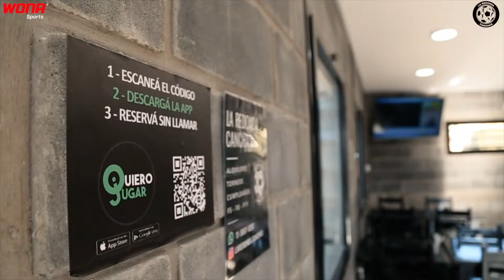La Redonda - BUENOS AIRES - WONASPORTS